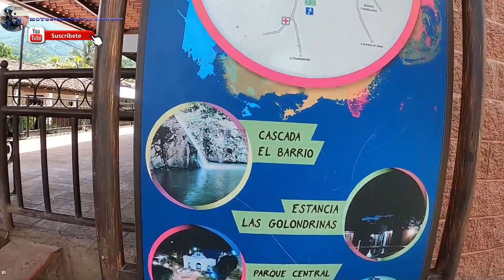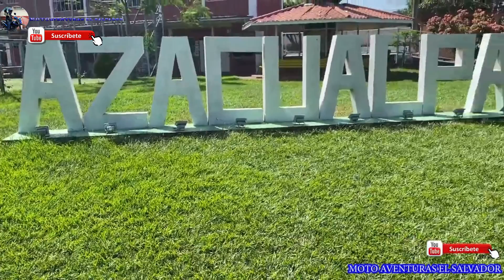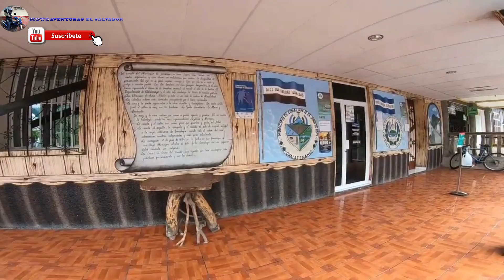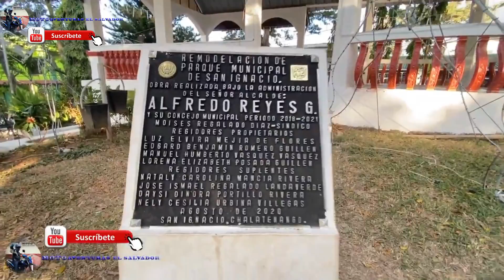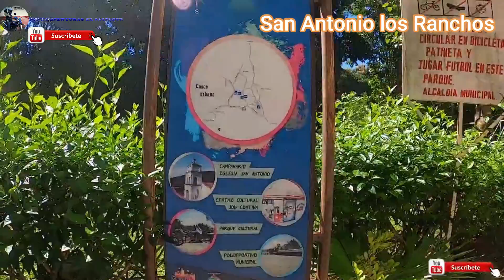Resumen de los 33 municipios de Chalatenango 2022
CONOSCAMOS CHALATENANGO

Resumen de los 33 municipios visitados 2022